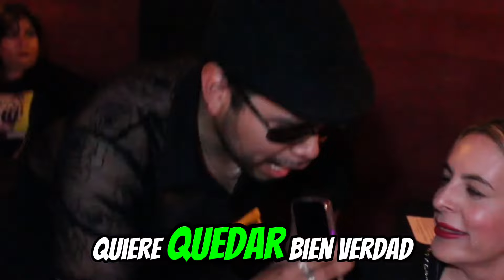🔥EL APA DESATADO EN UN CONCIERTO DE ROCK🔥